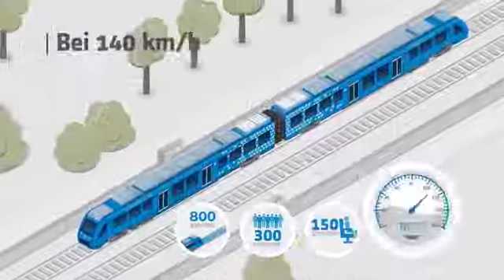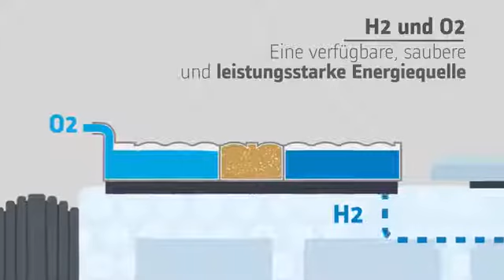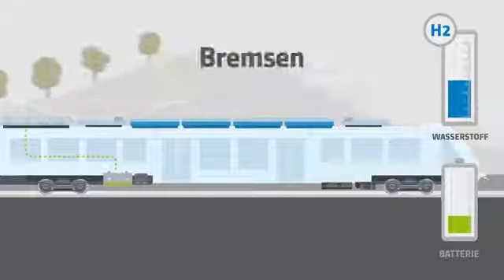Der Brennstoffzellenzug ist wirtschaftlich Coradia iLint Alstoms Brennstoffzellenzug ist erschre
Der Brennstoffzellenzzug von Alstom